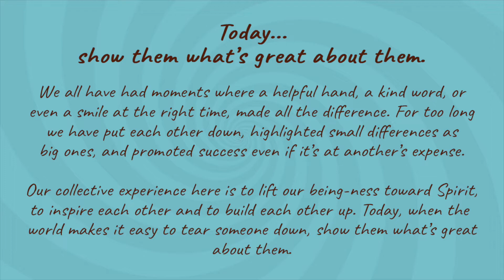Today, show them what's great about them.